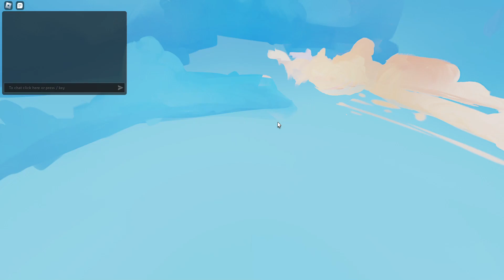HANNA is good for combos true fact